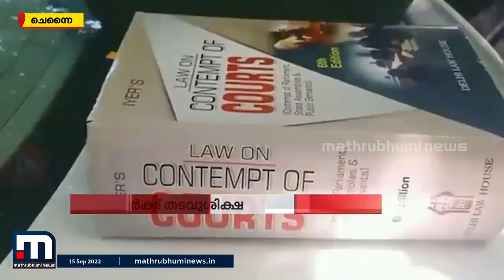കോടതിയെ വിമർശിച്ചു; തമിഴ്‌നാട്ടിൽ യൂട്യൂബർക്ക് തടവ് ശിക്ഷ | Youtuber | Tamilnadu | Contempt of Court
കോടതിയെ വിമർശിച്ച അഴിമതി വിരുദ്ധ പ്രവർത്തകനായ യൂട്യൂബർക്ക് തടവ് ശിക്ഷ. തമിഴ്നാട്ടിലെ പ്രമുഖ യൂട്യൂബറായ സുവക്കു ശങ്കർ എന്ന എം .ശങ്കറിനെയാണ് കോടതിയലക്ഷ്യ കേസില്‍ ആറുമാസത്തെ തടവിനു ശിക്ഷിച്ചത്

Happy viewing!